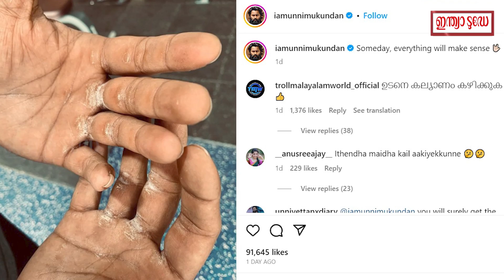'എല്ലാത്തിനും അർത്ഥമുണ്ടാവുന്ന ഒരു ദിവസം വന്നു ചേരും' Unni Mukundan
സംസ്ഥാന ചലച്ചിത്ര പുരസ്‌കാരങ്ങൾ പ്രഖ്യാപിച്ചതിന് പിന്നാലെ പല കോണിൽ നിന്നും ഭിന്നാഭിപ്രായമാണ് ഉയരുന്നത്. ഇപ്പോഴിതാ നടൻ ഉണ്ണി മുകുന്ദന്റെ ഫേസ്ബുക്ക് പോസ്റ്റാണ് ചർച്ചയാകുന്നത്. സ്വന്തം കൈകളിലെ തഴമ്പുകൾ വ്യക്തമാക്കുന്ന ചിത്രത്തോടൊപ്പം . ''എല്ലാത്തിനും അർഥമുണ്ടാവുന്ന ഒരു ദിവസം വരും'' എന്ന കുറിപ്പോടെയാണ് താരം പങ്കുവച്ചത്.